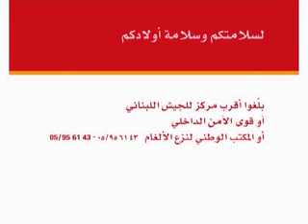UNICEF: Relief for children in southern Lebanese but...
UNICEF correspondent Karim Bin-Humam reports on a new campaign to alert returning families of the risks of unexploded bombs in southern Lebanon.  Credits: Producer:Karim Bin-Humam